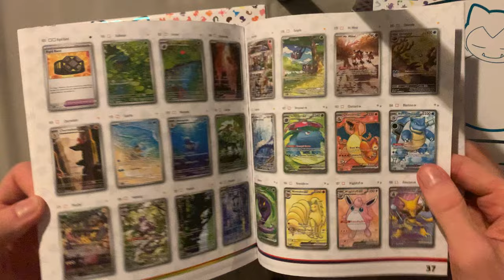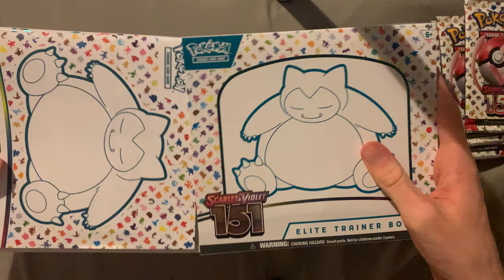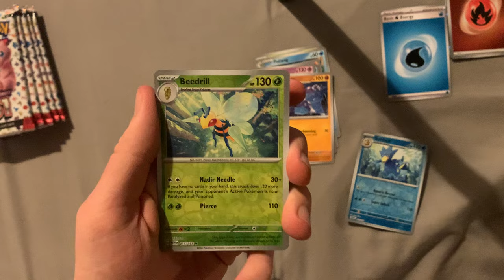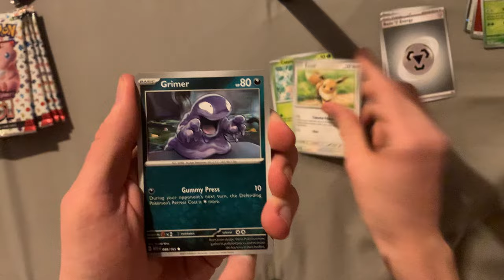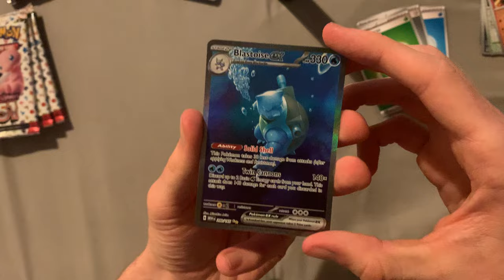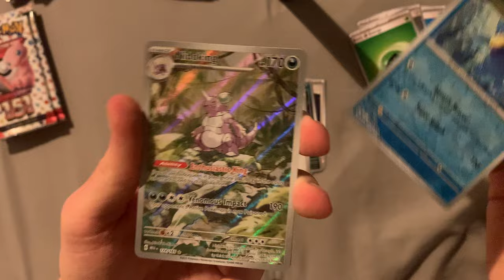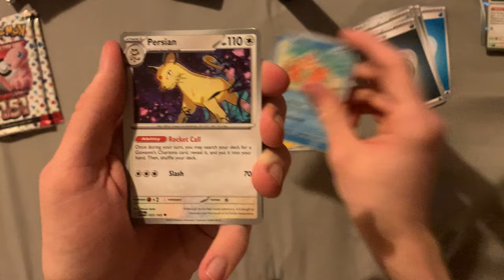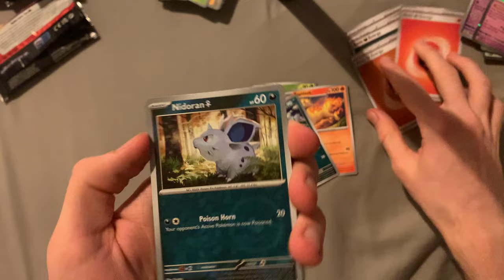J'AI EU DES CARTES DE OUF DANS UNE ETB POKEMON ULTRA RARE ÉCARLATE ET VIOLET 151 ! 100% IMPOSSIBLE !